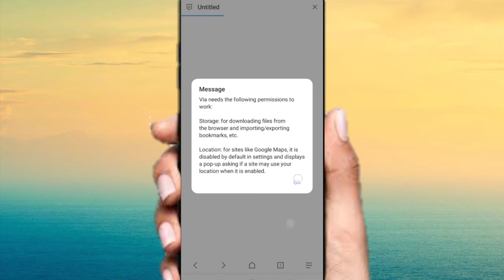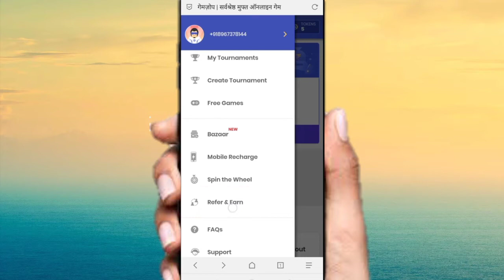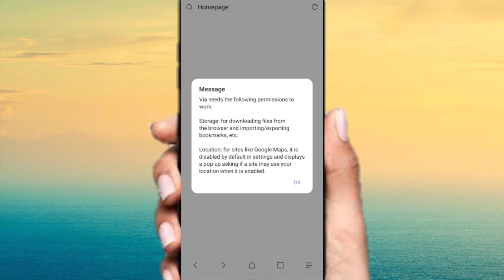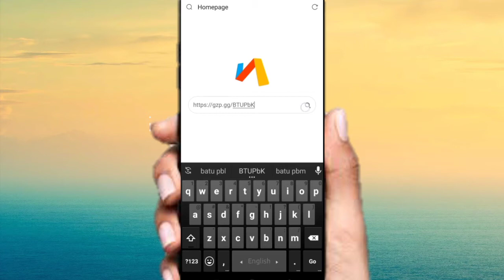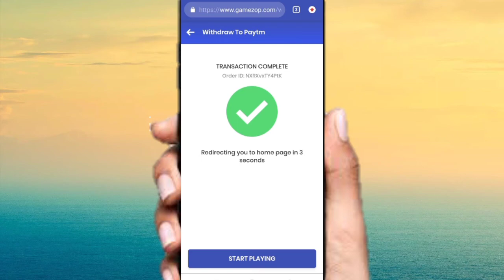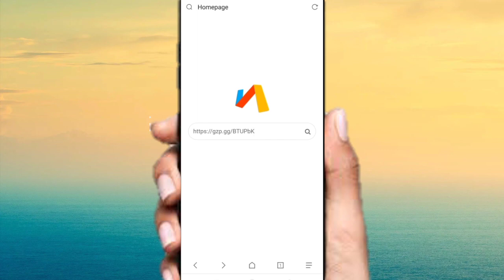Moha Loot Offer #1 || Instant Paytm Cash || Unlimited Trick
Most Welcome Friend 🙏🙏